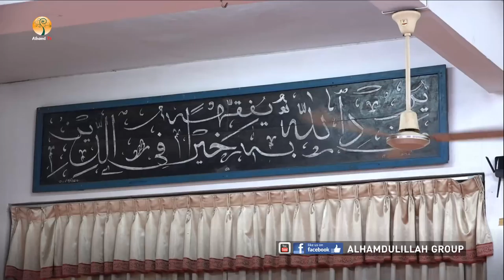AH 1019 ครั้งที่ 1 ตัฟซีร ซูเราะฮฺอัตตะฮฺรีม โดย อาจารย์อับดุลวาเฮด หวังประโยชน์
27.01.61โครงการอบรมศาสนธรรม ประจำสัปดาห์
ณ มัสยิดรี่ยาดิ๊สสุนัน นนทบุรี
ครั้งที่ 2 ❖ตัฟซีร ซูเราะฮฺอัตตะฮฺรีม❖

Tel & Line iD :
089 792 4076 (ดาวุด)
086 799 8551 (มูฮัมหมัด)